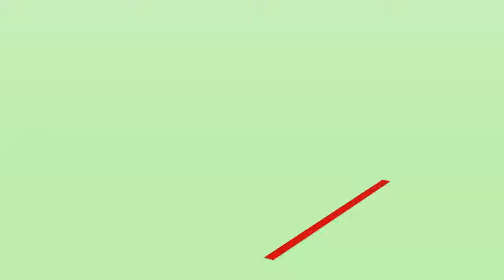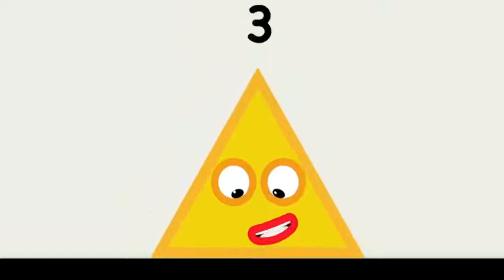Numberblocks - New Collection Numberblocks Hiccups, Mirror Mirror, The Wrong Number | Lear Counting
Numberblocks is a Bafta nominated British children's CGI-animated TV series. It debuted on CBeebies on 23 January 2017. It is produced by Blue-Zoo Productions and Alphablocks, the studios that also produce Alphablocks, which is related and created by the same companies. The show teaches children how to count and do simple arithmetic.

Numberblocks follows the adventures of anthropomorphic block characters in Number Land, with the number of blocks determining which numeral they stand for and a tiny black floating number above them to show how many blocks they are made of, which they call a Numberling. When one of the blocks hops on top of another, they transform into a different character to make a new number. The show helps toddlers and young kids learn numeracy skills, especially how to count and do simple math.